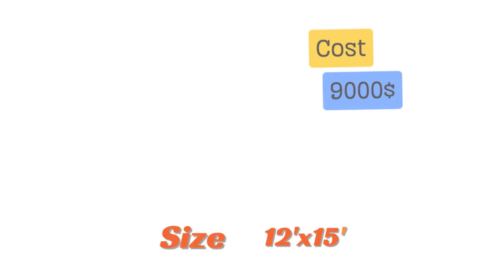3D wall painting decoration | 3D wall modern painting design | Bedroom wall painting design ideas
yours quires
3D wall painting decoration | 3D wall modern painting design | Bedroom wall painting design ideas
3d wall painting | 3d wall texture new design ideas | 3d wall decoration effect | spray design
New 3D wall paint design| 3D wall painting| Spray Design| Wall Paint Design| Texture Design|
Rose design 3D Wall Art Ideas with Spray | Painted like wallpaper
3D wall painting design with Royale play Sponging effect
3D babules wall design// new wall design
New wall texture painting design | wall decoration texture painting ideas
Oil Tube Design Create With Sponge and Plastic Bag (very easy design)
7 Removing masking tape wall designs ideas interior (DIY)
Bedroom wall paint design 2023 | Decoration painting art | wall paint design ideas
3D Wall painting decorating | 3D wall modern new spray art interior design
8 wall painting 3D design ideas
modern 3D wall painting | Bedroom 3D wall painting | wall painting design ideas
Modern 3D wall painting decoration | 3D wall art painting design | wall paint design ideas
New Latest 3D wall design ideas | wall paint design | Bedroom wall paint design | interior design
OPTICAL ILLUSION 3D WALL PAINTING IDEAS || 3D WALL ART DECORATION || EFEK CAT TEMBOK 3D
Street Artist Paints a Jaw-Dropping 3D Wall Mural of a Parrot || WooGlobe
how to installation 3d flooring | 3d flooring design | 3d flooring installation | latest 3d flooring
Designer Salon Floor Coated Using Epoxy | Ultimate Guide
How to coating 3 D Epoxy flooring design with cost
3D Stretch Ceiling in Pakistan | Made from back lit fiber that gives you a Natural View
epoxy 3d floor installation/3d epoxy flooring in kolkata/3d flooring/3d flooring design in India
How To Do An Epoxy Dirty Pour On A Floor Using Leggari Metallic Epoxy
3D Epoxy flooring in India
Use Epoxy To Coat Existing Countertops To Make Them Look Like Real Stone | Step By Step Explained
3d floor installation|3d flooring work|3d flooring in india
Installing Metallic Epoxy Countertop Kit with my Hands
3d floor installation|3d flooring work|3d flooring in india
Top 100 3D epoxy floors for 2023 home interiors
73 Coolest 3D Floors Created with Epoxy | 3D Floor Paper Design | 3D Flooring | Home Decor Ideas
We did this silver metallic epoxy floor
how to install flex wallpaper step by step | 3d wallpaper new design for bedroom | 3d wallpaper
3D environmental protection floor stickers
Gold epoxy grouting for tiles
What city are you watching us from?
3d 5d wallpaper for walls, trending 3d wallpaper
Squeegee & Roll!
3D environmental protection floor stickers
3d 5d wallpaper for walls, trending 3d wallpaper, 3d light wallpaper, #2023
how we made designer Metallic Epoxy floors ?
Professional Living Room Floor Construction Techniques Using Large Patterned Ceramic Tiles 80 x 80cm
Epoxy Floor Coating Over Plywood Subfloor (Amazing Result!)
How To Do An Epoxy Dirty Pour On A Floor Using Leggari Metallic Epoxy From Beginning To End
How to Install Herringbone Laminate Flooring - Sideways
grapits fibre wall texture | liquid wallpaper design
3D FLOORS
15 different wall painting ideas
Modern & Easy Flooring Design with Price | Vinyl & Wood Flooring Price in Pakistan Wood Vinyl Floor
Over 25 Creative Ideas to Decorate Floor 3D - Great Inspiration to Decorate Room or Bathroom Part.2
How to Install Herringbone Wood Flooring
Great technique in construction - 3D tiles Design - hacks
घरसे सिर्फ 5000 Rs मे शुरू करे ये नया बिज़नेस, होगी मोटी कमाई😍⭐| new small business ideas 2022
ফাইনালি 3D কাজ কমপ্লিট কত টাকা খরচা হল 3D কাজ করাতে😳
How to Epoxy Floors like a Pro | Beginner's DIY Guide
Architectural Drawing Tutorial | My process + settings
3d flooring created with epoxy chemical 2021, beautiful 3d floor, 3d epoxy wonderful insallation,
Qs Easy Tips & Tricks
Our Vision For Fresh Engineer zero to Hero ,
How to earn Quantity Surveyor
यदि हां, तो पंच बार बैंडिंग सचडेल
अद्भुत उत्तरजीवी युक्तियाँ और युक्तियाँ